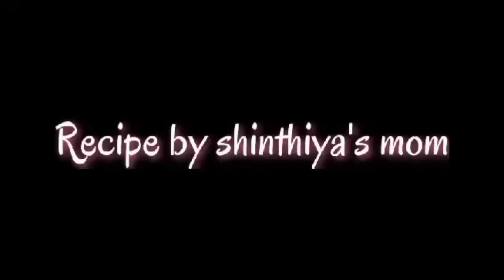তাল দিয়ে তেলের পিঠা /পোয়া পিঠা রেসিপি || Bangladeshi Teler Pitha Recipe || Tal Diye Tel Pitha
taler Pitha

Taler Tel Pitha